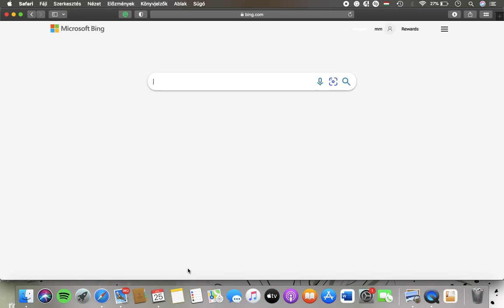How to show home page image Microsoft Bing?